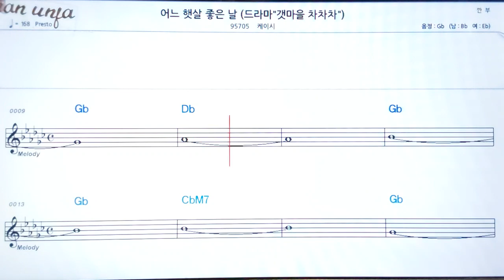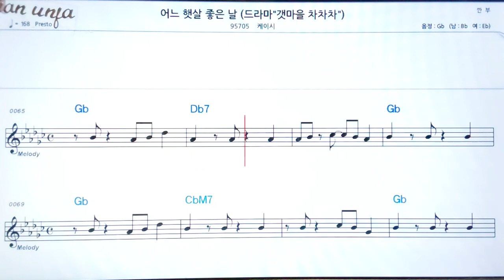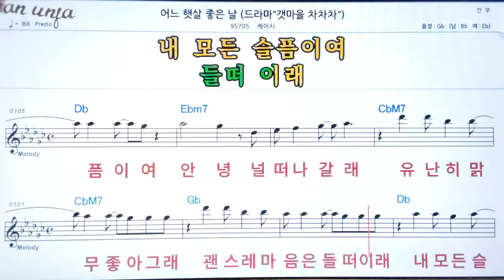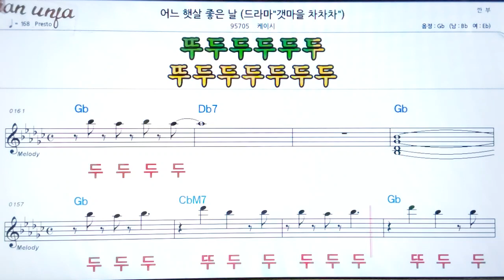어느 햇살 좋은 날/케이시👍악보, 노래,기타 코드,가사,Karaoke*카라오케 반주